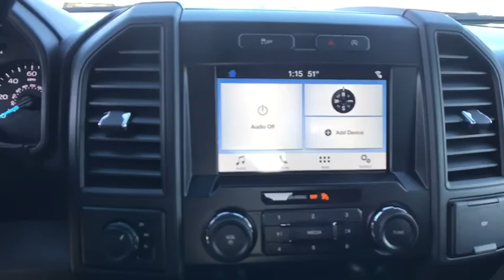2019 FORD F-150 Carson City, Reno, Northern Nevada, Susanville, Sacramento, CA 35390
New 2019 FORD F-150 available in Carson City, Nevada at Capital Ford. Servicing the Reno, Northern Nevada, Susanville, Sacramento, CA area.

Capital Ford
3660 S Carson St